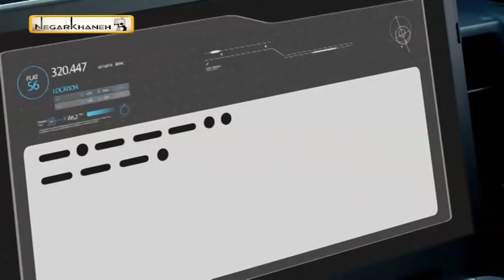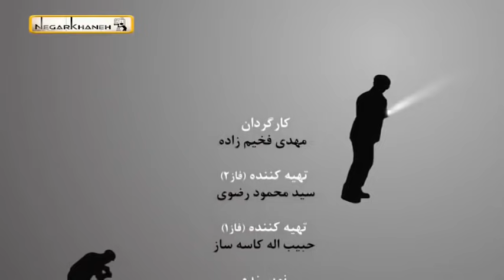سریال فوق سری - قسمت 13 | Serial Foghe Seri - Part 13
خلاصه داستان سریال ایرانی فوق سری:
سرهنگ نادری (حبیب دهقان‌نسب) که یکی از فرماندهان ستاد مبارزه با مواد مخدر است با سرهنگ نصرالهی (مهدی فخیم‌زاده) دوست و همکار قدیمی هستند و رفت و آمد خانوادگی هم دارند که با یک باند قاچاقچی مواد مخدر درگیر می‌شوند. قصه این سریال درباره عملیات فوق سری در نیروی انتظامی است که فقط پنج نفر از آن اطلاع دارند…
بازیگران سریال پلیسی فوق سری:
مهدی فخیم‌زاده، حبیب دهقان نسب، بیوک میرزایی، فریبا کوثری، شقایق فراهانی، رامین راستاد، امیرمحمد زند، مهدی کاسه‌ساز، گلناز خالصی، حمید قلی‌خانی، رانا قیصرنژاد، مهدی محمودی­نژاد، حکیمه وثاقتی، ساناز بندانی و محمد صادقی

کارگردان سریال فوق سری: مهدی فخیم‌زاده
نویسنده سریال فارسی فوق سری: حسین تراب نژاد
تهیه کننده سریال اجتماعی فوق سری: حبیب‌اله کاسه‌ساز، سید محمود رضوی

ژانر: پلیسی، اجتماعی
Colonel Ahmad Naderi (Habib Dehghan Nasab) is involved with a drug trafficker gang alongside Colonel Ali Nasrollahi (Mehdi Fakhimzadeh). Colonel Naderi, who is also a commander of the Counter Narcotics Staff, is an old friend and colleague with Colonel Nasrollahi and has a family commute. The story of this series is about a superhuman operation in law enforcement that only five people know. In the meantime, the bride of Colonel Nasrollahi enters the story and takes on the story, charming and glorious.
Serial Foghe Seri - Part 13

Cast:
Mehdi Fakhimzadeh, Habib Dehghan Nesab, Buyuk Mirzaei, Fariba Kosari, Shaghayegh Farahani, Ramin Rastad, Amir Mohammad Zand, Mehdi Kasesaz, Golnaz Khalesi, Hamid Gholikhani, Rana Gheisrenjad, Mehdi Mahmoudinjad, Hakime Vasaghati, Sanaz Bandani and Mohammad Sadeghi.

Director: Mehdi Fakhimzadeh
Author: Hossein Torabnejad
Producer: Habibollah Kasehsaz, Seyed Mahmoud Razavi

Release: 2014
Genre: Police, Social